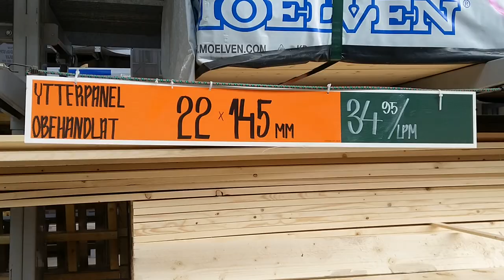Let's make a garden shed (lean-to)!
The garden shed that came with the house was in pretty bad condition even when we moved here, and every year I grow more tired of banging my head on the celing. So the summer of 2022 was the year that I finally did something about it. We had this left over space but to utilize it well, te result was more of a lean-to then a shed. I thing of it as a garden tool closet. And so far it has worked just fine. Now we just have to decide what to do with the old, crappy shed...